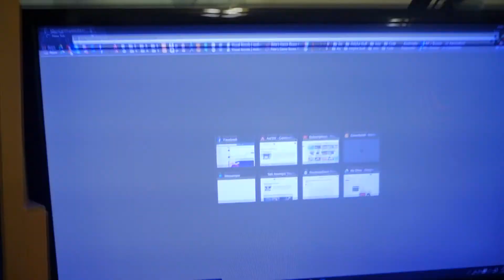500/600 Subs Thanks Video + Updates!